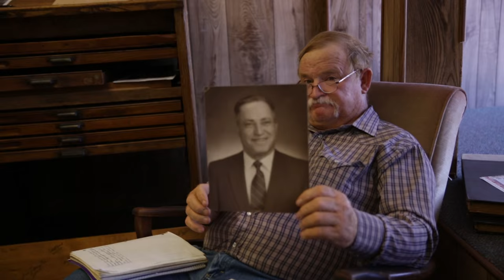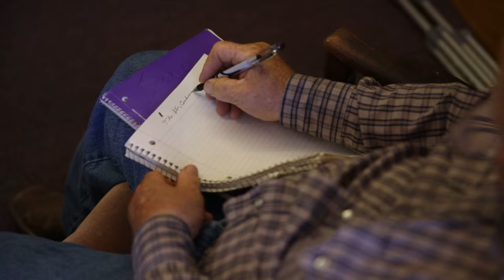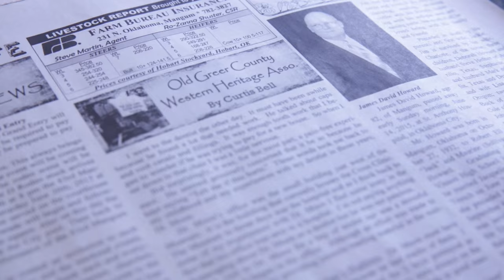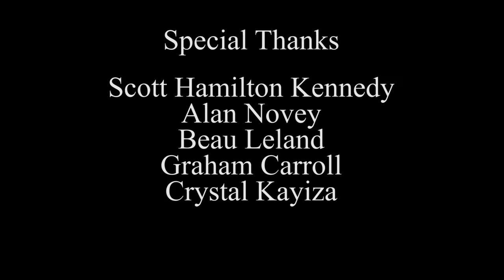Walt Whitman of the West (OSAI Quartz Mountain 2015 Film and Video Project)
I think OSAI owns all the rights to this.

Featuring: Curtis Bell, Mckenna Bell, Casey Paxton, Renee Paxton

Ethan Dennis- Director
Kenzie Martin- Director
Charlene Kayiza- Producer
Madeline Dorst- Producer/Editor
Mackenzie Vanzee- Editor
Zac Turner- Director of Photography/Sound
Perry Benedict- Director of Photography/Sound
Hannah Rogers- Director of Photography

Special Thanks to Emily Claude, Julie Cohen, Stephanie Curry, Scott Hamilton Kennedy, Alan Novey, Beau Leland, Graham Carroll, and Crystal Kayiza for making this possible.